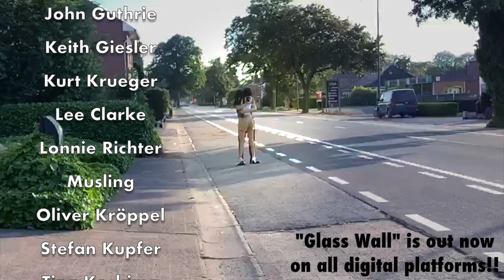Mayte Levenbach - Glass Wall (feat. Conrad Nuyts) [Official Video]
It won't take long and then you'll never let go...

About the song:
You might know that in March, I was on a South Africa tour with the LGT Young Soloists. Due to the quick spreading of the coronavirus, we had to cut it short and go home as soon as possible. Because no one had any clue how bad it was, how long it was going to last or anything really, for me that meant that I had to go to the Netherlands, to my parents for an unknown amount of time. Conrad would stay in Belgium with his parents. From the beginning of the journey, when everything was semi-fine, to the end of the flights, to the borders being closed from Belgium out. Now Belgium is where I feel is my home. My apartment is there (just over the border in Belgium), and all my stuff is there, I love it there, and it currently feels like my home. With the corona measurements, the way they were at the beginning of my quarantine period, I could go anywhere I wanted in The Netherlands, but not to Belgium. The last couple of meters were the ones I wasn't allowed to take.

On one of the planes back to The Netherlands, with "Coffee" by Tori Kelly in my ear, I realized how I was moving closer and closer to Conrad and to home, but wouldn't be able to go there. I hated the feeling that I was still semi-free, but I wouldn't be able to go home. I started crying (without showing to much, cause I was in a public plane...), took my phone and wrote out the entire lyrics of "Glass Wall". After I had sort of calmed down, I showed Steffie who then started to get emotional. When I had sort of settled at my parents' place, I sat down behind the piano, started improvising and not too long after that, wrote the entire song. It felt so appropriate for Conrad to play the piano in this song. We both felt like it needed a bit of cello, so I'm super happy that Luka wanted to join in to add that beautiful layer.

For the video of this song, I wanted to get deeper into the "Glass Wall" part of it. I enjoyed looking for things that were similar to the "Glass Wall" effect, like a window, a mirror and a FaceTime call.

It's still an emotional song for me, but I hope you guys enjoy it.

My single "Glass Wall" is out now! 🎶

Live instruments:
  Conrad Nuyts - Piano
  Luka Coetzee - Cello
  Mayte Levenbach - Vocals
Produced by: Arturo Ramón (Menno Levenbach)
Written by: Mayte Levenbach

VIDEOCLIP:
Filmed by: Steffie de Konink & Mayte Levenbach (Sabine Levenbach)